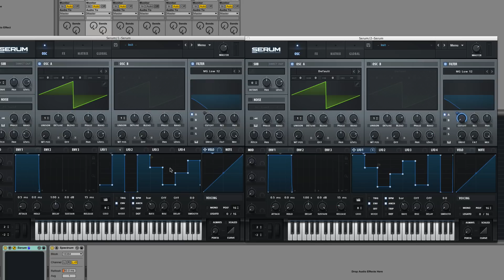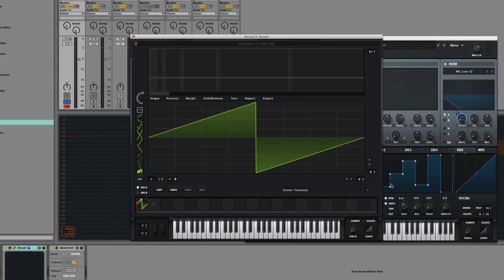Serum in Depth #32 - LFO Loopback Workaround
Serum in Depth is a series focused on more advanced sound design and synthesis theory for Xfer Records new Wavetable Synthesizer - Serum.

In this Serum in Depth we go over how to transform LFO shapes you’ve already made into one’s that can loop using loopback points.